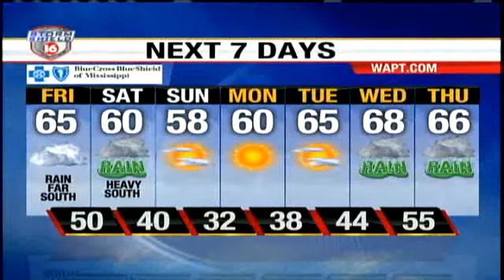Thursday Evening Webcast